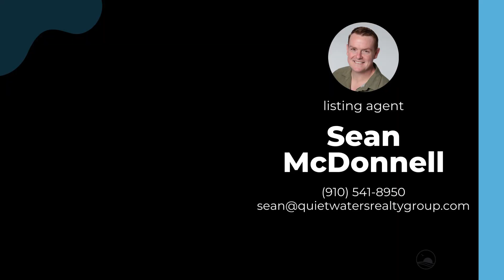JUST LISTED: Beach House in Topsail Island | Quiet Waters Realty Group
📍 1 W Ridge, Surf City, North Carolina
📐 1,484 Total Square Feet
🛏️ 3 Bedrooms
🛁 4 Bathrooms

This home features:

- Open floorplan
- Granite countertops
- Stainless steel appliances
- Primary suite on second floor, with private balcony
- Ocean and Intracoastal Water Way views
- Guest suite with private entrance
- One block from the beach
- Fully furnished

Don't miss out on this home! It's an ideal primary residence, home away from home, or a turnkeyinvestment property!

Quiet Waters Realty Group brokered by Real